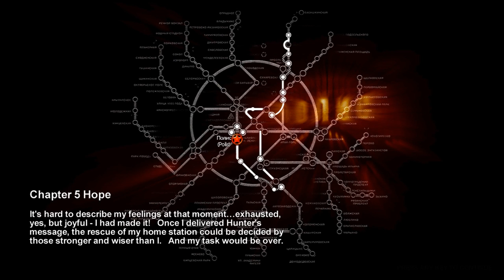Let's Play Metro 2033 - Part 13 1080p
Oh shit the suspense is killing me